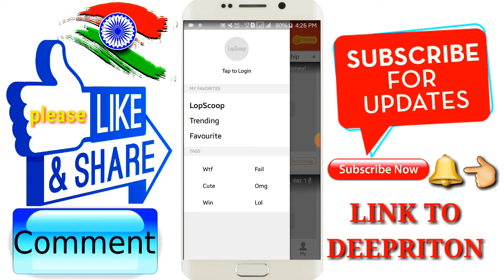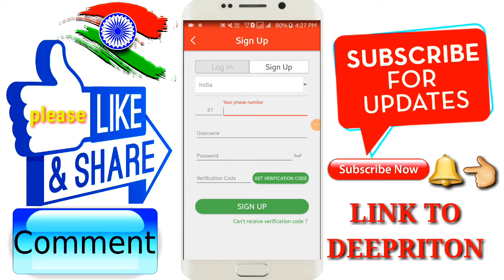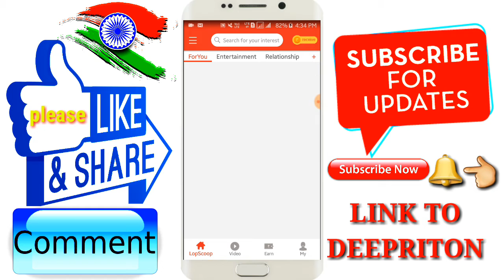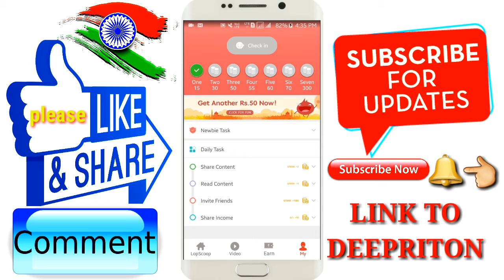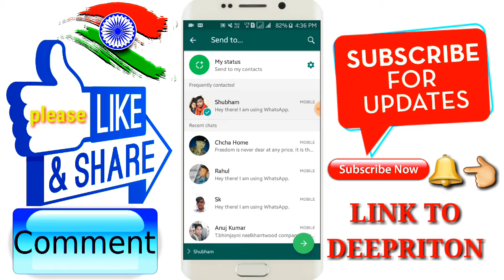Christmas Day offer Paytm है तो हर सुबह मिलेंगे ₹650 Paytm Cash !! मैने कमाए ₹2200 Live Proof Lopsco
Hello and namaskaar Dosto iss video me maine aapse Latest Lopscoop: Best News APP  India, Earn Extra Money application ke baare me Baat Share ki hai jaise app online kush task kar ke paisa earn kar sakte hain latest android application hai 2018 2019

👉Referal code ok ✔